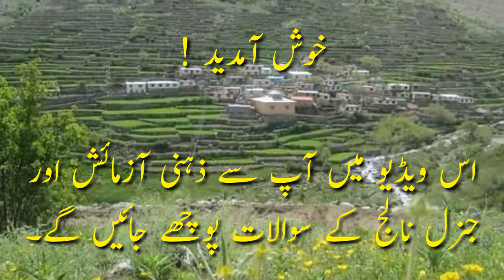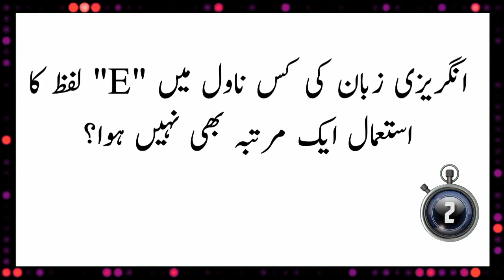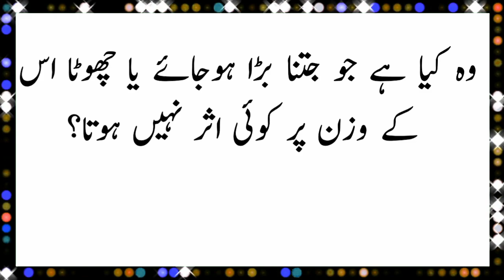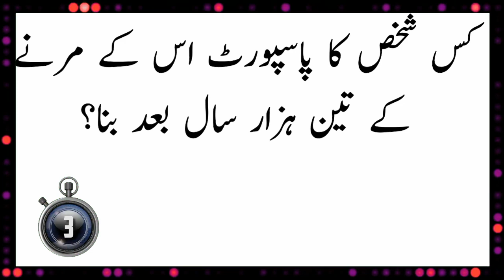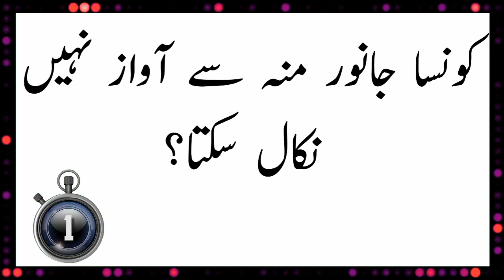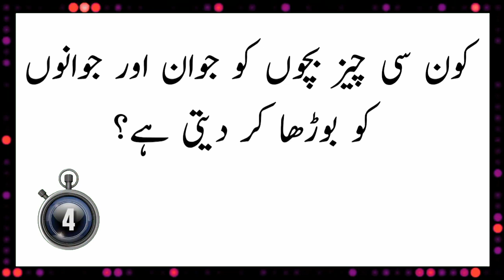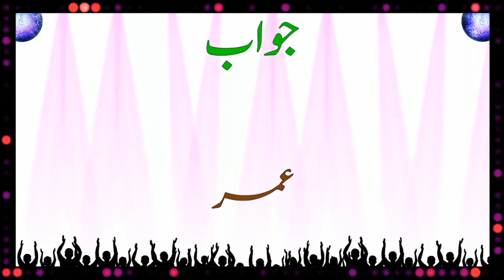Amazing Puzzles With Answer - General Knowledge Questions